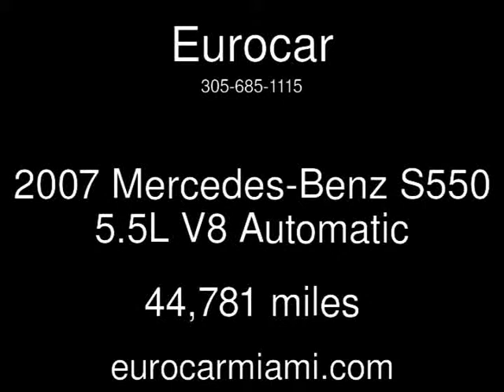2007 Mercedes-Benz S550 5.5L V8 Used Cars - Miami,FL - 2015-04-02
See more details about this used car This 2007 Mercedes-Benz S550 5.5L V8 with 44,781 miles is for sale at Eurocar.